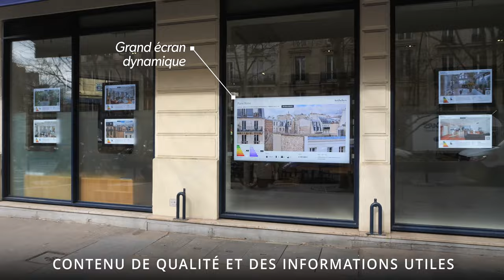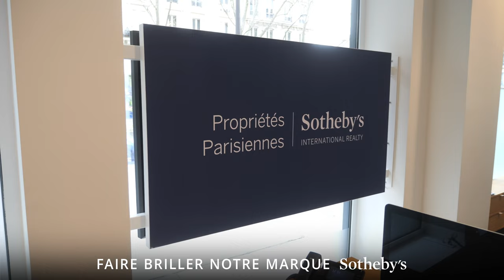New ! Lancement du partenariat Sotheby's France x VITRINEMEDIA x Agence Plus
Visionnez cette courte vidéo qui présente en quelques secondes le partenariat naissant entre VITRINEMEDIA, le réseau d'agences Sotheby's et la société AGENCE PLUS !